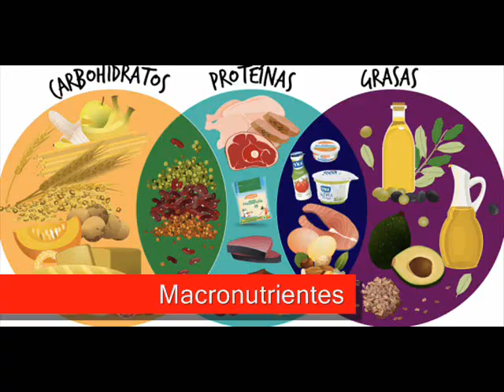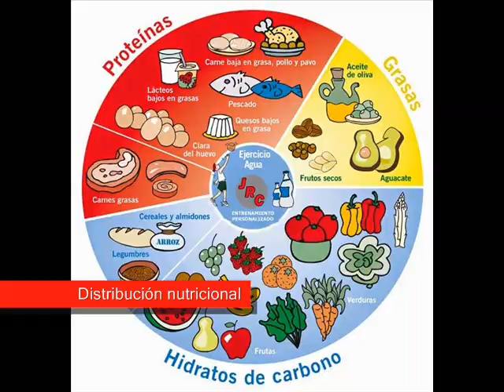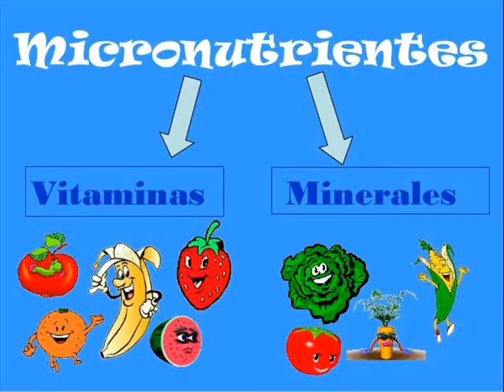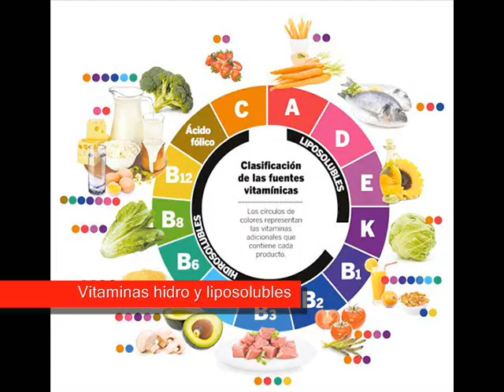Dr. Darío Sánchez- Embarazo y nutrientes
Audio extraído de la conferencia del Dr. Darío Sánchez: "Embarazo y nutrientes"
Ver también: